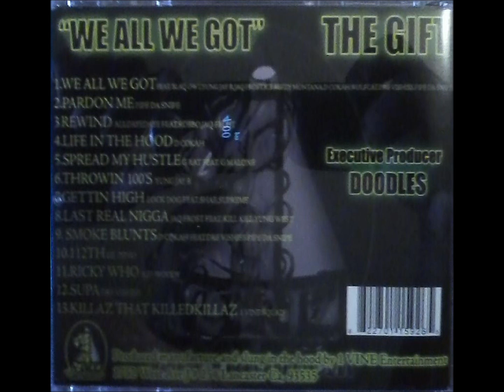9.SMOKE BLUNTS-DCOKAH FEAT. DRE VISHISS, PIPE DA SNIPE (1VINE ENT. WE ALL WE GOT ALBUM).wmv